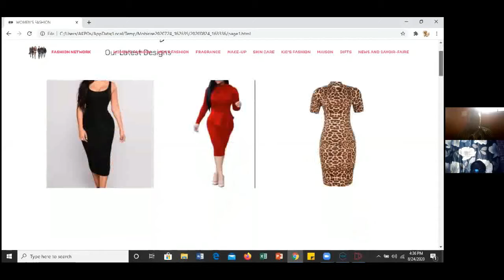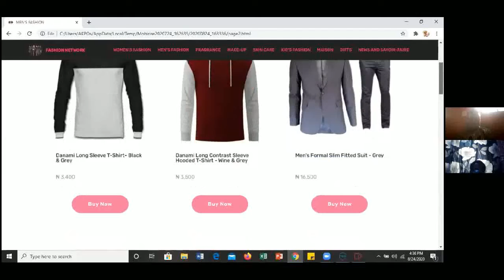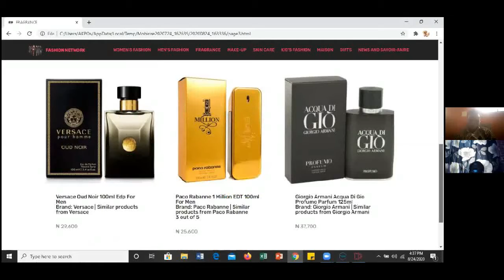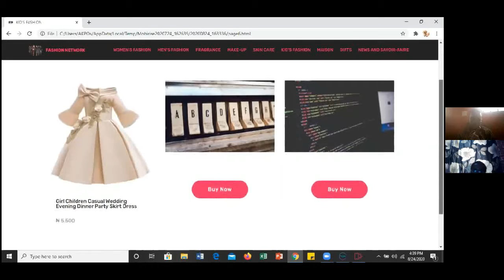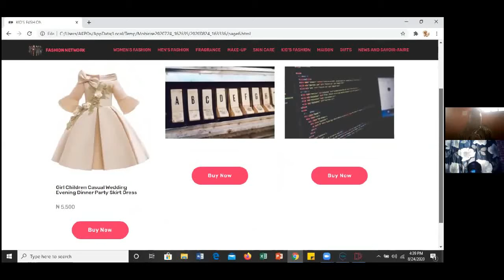Website Design Life Achievers Class - Testimonial from classes. Register @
ABOUT LIFE ACHIEVERS - Lead, create, connect, help, play.

They are like the EAGLE that is focused, avoiding distractions of all kinds, leveraging on creativity, innovation and entrepreneurship using technology and ultimately trusting God for success!

Life achievers training is on already with project-based, self-paced, individualized trainings and it begins now and ends after a month of your child's registration. Our Entrepreneurship class is life-long achievement. Don't miss out!